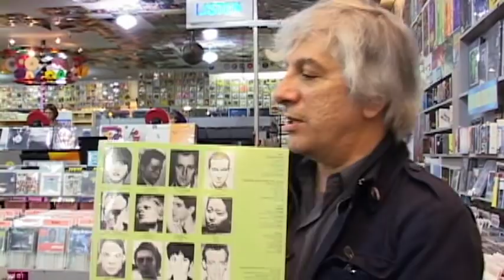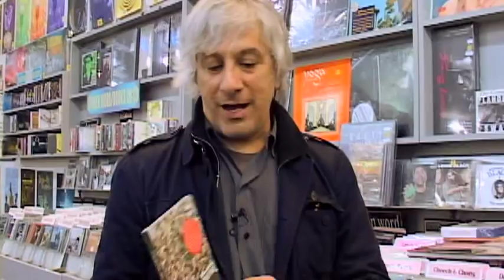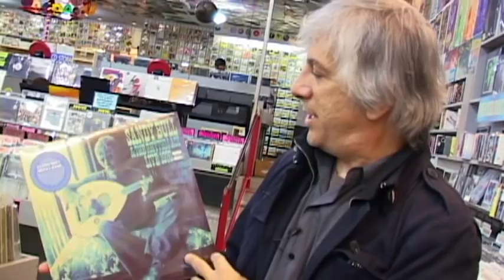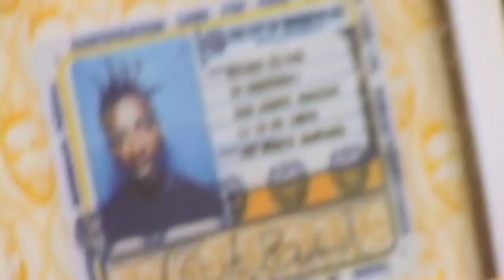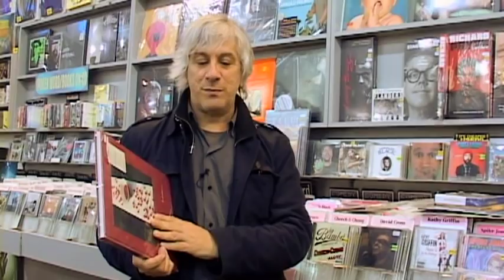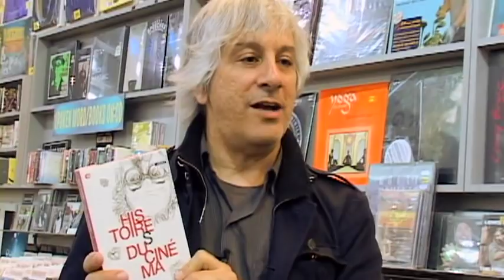Lee Ranaldo - What's In My Bag?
Lee Ranaldo (of Sonic Youth) goes shopping at Amoeba Music in San Francisco.

Ol' Dirty Bastard - Return To The 36 Chambers: The Dirty Version (CD)
Various Artists - Time to Go-Southern Psychedelic Moment (LP)
Jean-Luc Godard - Histoires Du Cinema (DVD)